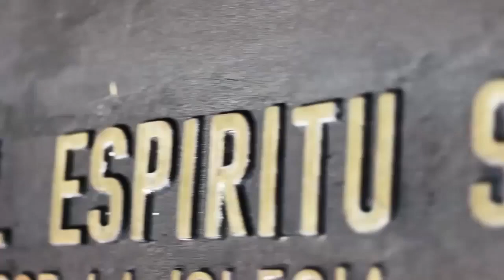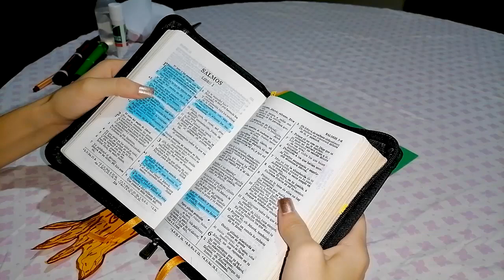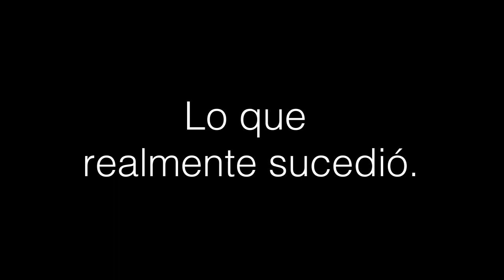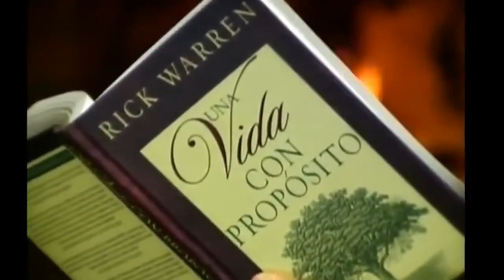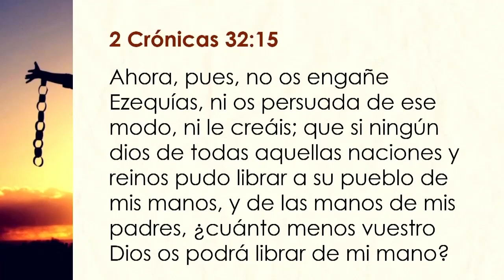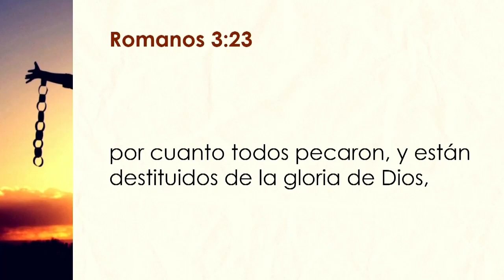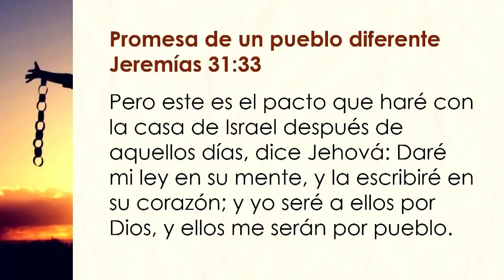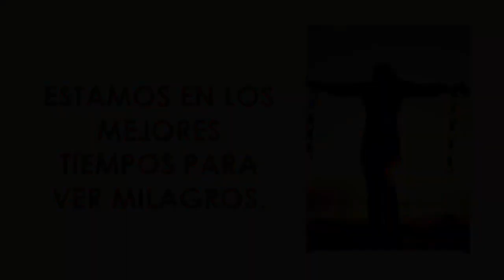El hombre creado según Dios Culto de escuela dominical - 13/9/2020 - Catedral del Espíritu Santo.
Compartamos en familia este culto de escuela dominical,  para adorar y alabar al Señor, así como para reflexionar en su palabra.  Este domingo gozaremos de bellas alabanzas, el segmento especial para niños, y como plato principal, la predicación a cargo  nuestro pastor Jorge Luis Soto, quien compartirá el tema "El hombre creado según Dios".

Esperamos que este culto sea de gran bendición para toda la familia, desde los más pequeños hasta los más grandes.